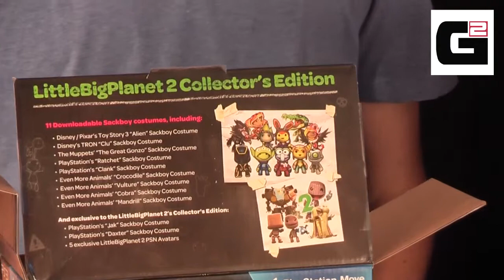Little Big Planet 2 Unboxing alle Versionen HD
Unboxing aller Little Big Planet Versionen